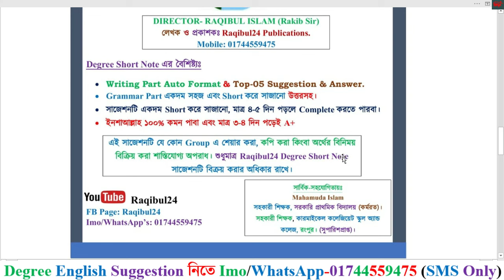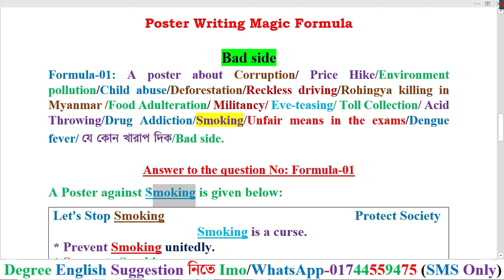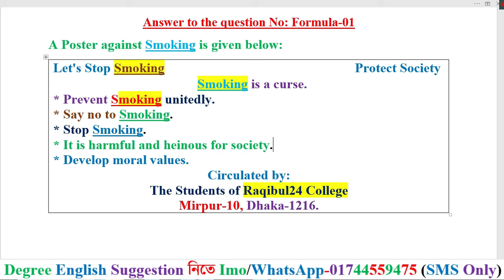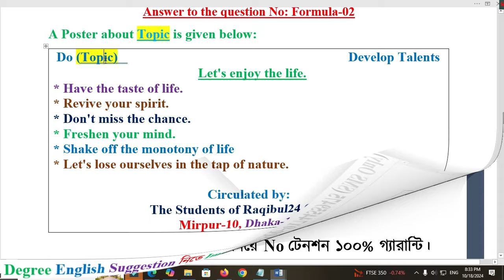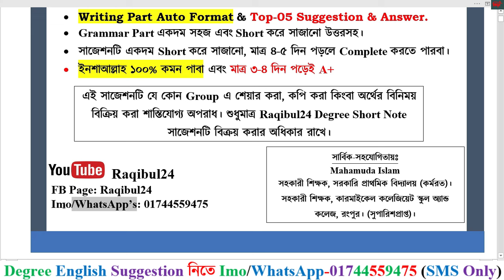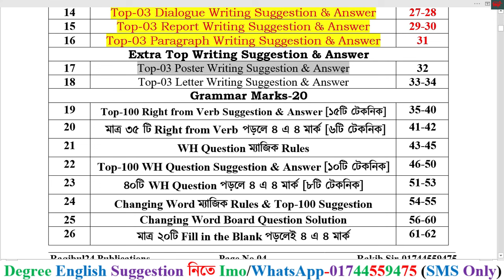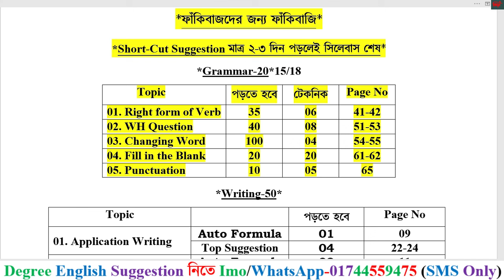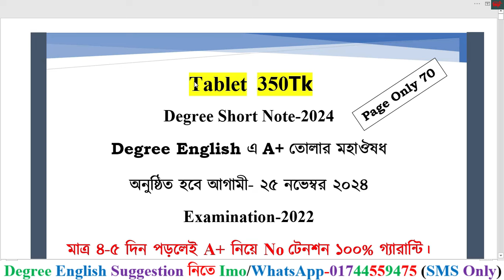Class-07। Poster Writing Degree 3rd Year English Suggestion 2024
Tablet
Degree English Short Suggestion উত্তরসহ
অনুষ্ঠিত হবে ২৫ নভেম্বর ২০২৪
ডিগ্রি ইংরেজিতে A+ তোলার মহাঔষধ
পেজ সংখ্যা ৭০টি

সাজেশন ক্রয় করার নিয়ম
আমার বিকাশ/নগদ/রকেট নম্বরে ৩৫০টাকা পাঠাতে হবে।
টাকা পাঠালে সুন্দরবন কুরিয়ার সার্ভিসের মাধ্যমে কুরিয়ার করা হবে আপনি ২/৩ দিনের মধ্যে পেয়ে যাবেন (Working Days)
Degree 3rd Year English New Class-2024 (Exam-2022)
Raqibul24 সাজেশন ১০০% কমন তার প্রমাণ
ডিগ্রী ৩য় বর্ষের সকল ভিডিও লিংক একদম ফ্রিতে:-
Writing Parts